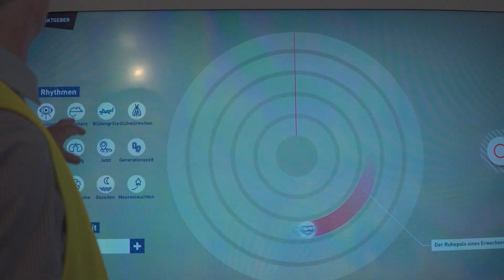Der Erweiterungsbau der experimenta | Folge 6 Hebung der Sternwarte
Die imposante Sternwarte krönt nun den Neubau der experimenta. Heute wurde die fünf Tonnen schwere Kuppel der Sternwarte auf das Dach der neuen experimenta gehoben. Mit 6,5 m Durchmesser ist sie weltweit eine der größten Teleskopkuppeln einer speziellen Bauart, die den Blick auf den gesamten Himmel freizugeben vermag. Ihre beiden Spezialteleskope und vier weitere Teleskope auf der Dachterrasse werden spektakuläre Beobachtungen des Himmels ermöglichen.